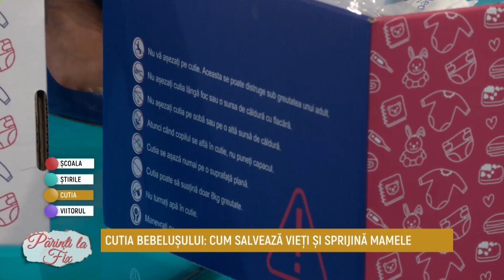Sînziana Ioniță-Ciurez cu CutiaBebelușului la Părinți la Fix, cu Dana Istrate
Cum a început programul Cutia Bebelușului? Ce conține Cutia? Cât de mult bine aduce în familiile din medii vulnerabile? La aceste întrebări și la multe altele, a răspuns Sînziana Ioniță-Ciurez, director executiv Asociația SAMAS, la Metropola TV, ca între prieteni,  cu Dana Samoil-Istrate.